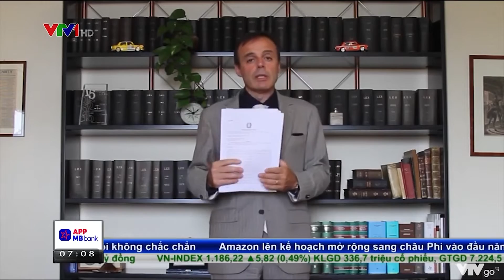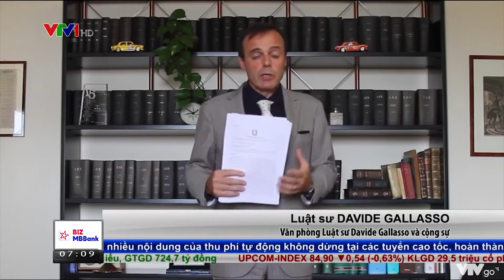100 container hạt điều được trả cho doanh nghiệp Việt | VTV4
Theo 4 bản phán quyết của 2 cấp tòa án Dân Sự và tòa Hình Sự tại Genova và Napoli, Italy, toàn bộ các container hạt điều nghi bị lừa đảo tại Italy đã được trả lại quyền sở hữu cho các doanh nghiệp Việt. Đến thời điểm này, có thể khẳng định, các doanh nghiệp Việt toàn thắng trong vụ lừa tranh chấp thương mại 74 container hạt điều bán sang châu Âu.